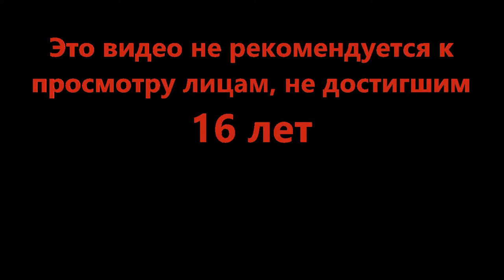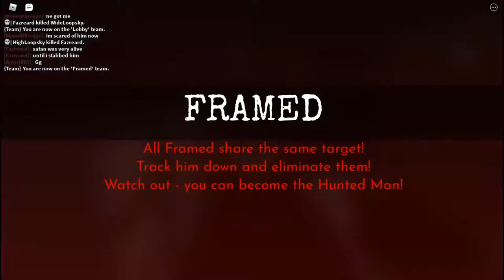Партия в понг-пинг - Framed! (Roblox)